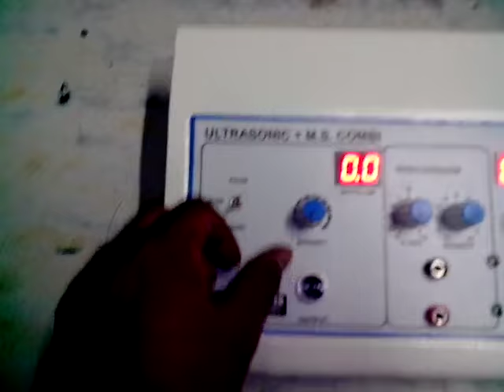Electrotherapy Combi Ultrasonic and MS Used In Physiotherapy By Biotronix India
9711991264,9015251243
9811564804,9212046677